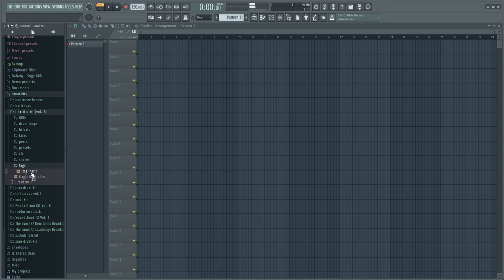FREE DRUM KIT 100 SUBS SPECIAL!! "I HXRTT U VOL. 1"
thank you for 100 subs, appreciate yall so much, enjoy the drum kit :)

--IGNORE TAGS--

loop kit,
aplikasi loopkita,
10kk loop kit,
21 savage loop kit,
808 mafia loop kit,
808 loop kit,
808 mafia loop kit free
cubeatz sample,
cubeatz tutorial,
cubeatz melodies,
cubeatz sample pack,
cubeatz jumpa,
cubeatz instrumental,
cubeatz library,
cubeatz beats,
cubeatz ableton,
cubeatz analog,
cubeatz making a beat,
cubeatz beat,
cubeatz bell,
cubeatz chords,
cubeatz cook up,
commas cubeatz,
cubeatz drake,
cubeatz deconstructed,
cubeatz equipment,
cubeatz effects,
cubeatz flp,
cubeatz flute vst,
cubeatz free,
cubeatz fx,
secret cubeatz flute,
cubeatz guitar,
cubeatz genius,
cubeatz hullabaloo,
cubeatz how to,
cubeatz holy,
cubeatz instagram,
cubeatz instru,
cubeatz kit,
cubeatz kontakt,
cubeatz kyle,
kbeazy cubeatz,
cubeatz sample kit,
cubeatz loop,
cubeatz midi,
cubeatz official,
cubeatz omnisphere,
cubeatz oz,
cubeatz producer tag,
cubeatz plugins,
cubeatz presets,
cubeatz pack,
cubeatz piano,
cubeatz remake,
cubeatz reddit,
cubeatz secret,
cubeatz vermögen,
cubeatz vsts,
cubeatz vol,
secret cubeatz vst,
cubeatz whosampled,
wheezy cubeatz,
southside x cubeatz,
cubeatz youtube,